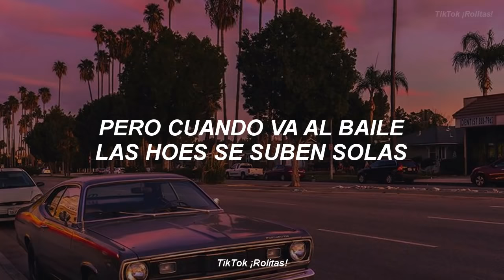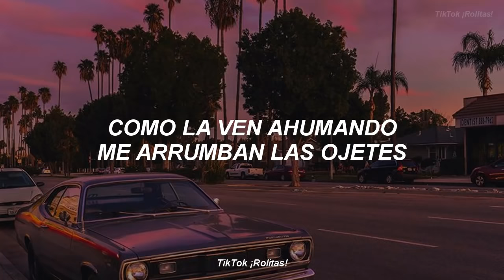y run, y run y run no se raja mi troquita (letra)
y run, y run, y run
 y run run run no se raja mi troquita
voy rumbo a houston a ver una nalguita
tirando aceite pasando la garita

Nueva ¡Rolita! para el canal, (ya te la sabes) si te gusto el vídeo deja tu like y suscripción para yo así saber que te gustó el vídeo...(no es obligatorio; pero si lo haces te lo agradecería mucho  😍)

·Peticiones de ¡Rolitas! en los comentarios·

Tags; ignorar:
run run run, mi trokita letra, y run run run no se raja mi troquita, obzesion mi trokita cumbia letra, mi trokita letra, y run y run letra, no se raja mi troquita, voy rumbo a houston, obzesion cancion, canciones de tik tok, canciones de tik tok que no sabes el nombre, tik tok rolitas.